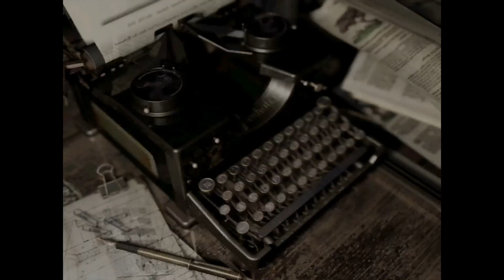Resident Evil 1996 -Prt -14 *REMAKE PS4PRO* Nostalgia Gameplay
Resident Evil 1996 ps4 pro 2023 REMAKE
In 1998 a special forces team is sent to investigate some bizarre murders on the outskirts of Raccoon City. Upon arriving they are attacked by a pack of blood-thirsty dogs and are forced to take cover in a nearby mansion. But the scent of death hangs heavy in the air. Supplies are scarce as they struggle to stay alive.  Graphics More detailed graphics that retain the horror. The environments come alive with detail thanks to resolution upgrades and non-static 3D models. Post-processing effects like Bloom filters, which were not easy to do at the time of the original release, have been added to make the HD graphics even more realistic. High-Resolution Environments - We've increased the resolution of the background environments by recreating them with a mix of high-res static images, plus animated 3D models.  Widescreen Support Widescreen (16:9) is supported, so players can experience a greater sense of immersion. In widescreen mode, the screen will scroll. The parts of the screen that get cut off on the top and bottom will scroll into view automatically depending on the character's position.

CAUSE I WANT TO SHARE MY FUN WITH YOU !!!